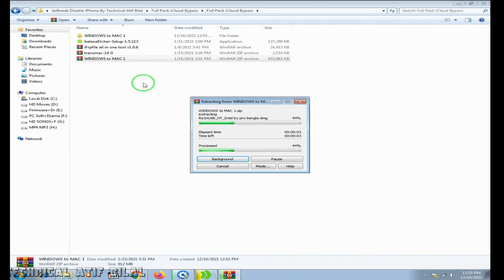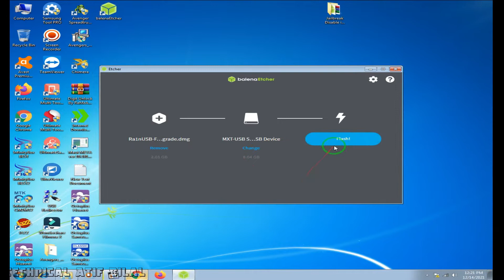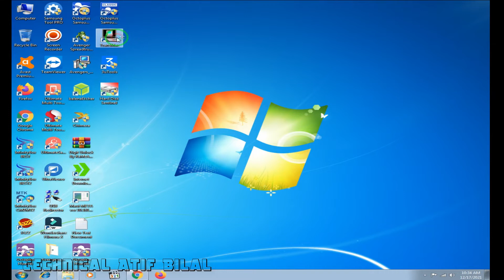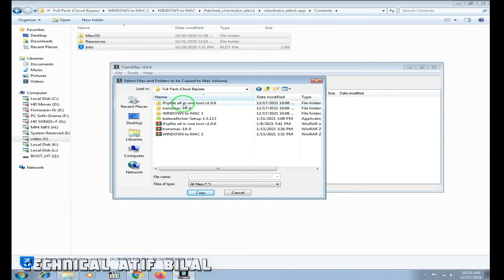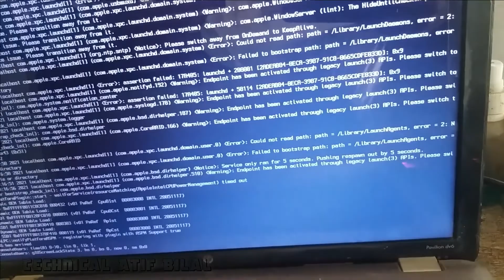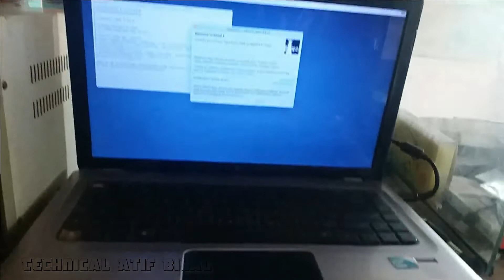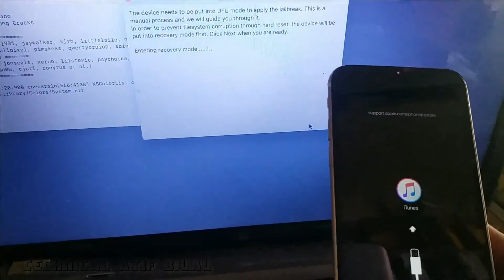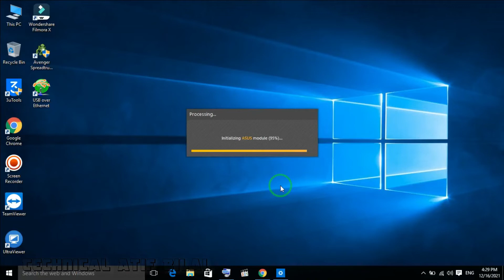How to Jailbreak Disable/Passcode iPhone on Windows 2022 | All Error Fix | IOS 12.2/13.7/14.4.2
I will Tell  How to Jailbreak Disable iPhone / iPad on Windows With Ra1nusb 2022 With Fix All Error / Supported IOS 14.4.2/13.7/12.2
100% Working Method 2021